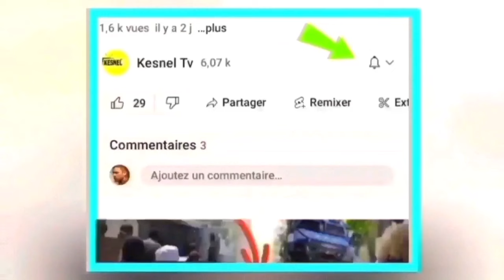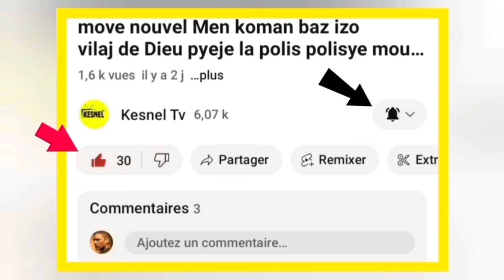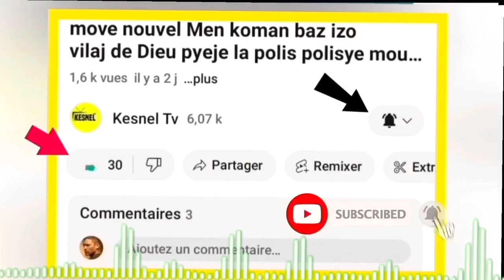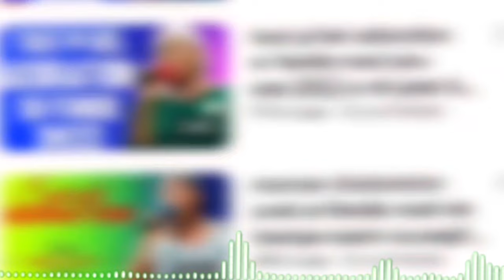nouvel cho cho 7 janvier 2024 guy phillipe nan potoprens,bagay yo konplike gwo konplo fet jij chanje